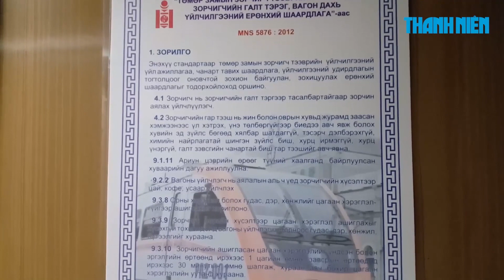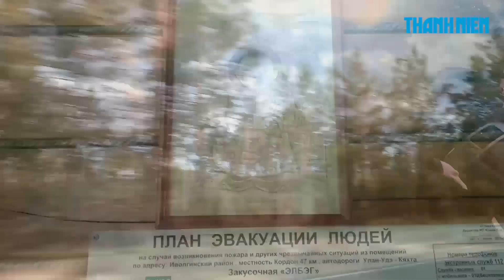Đỗ Hùng và World Cup | Kỳ 8 | Nhập cảnh vào nước chủ nhà Nga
Sau chặng dừng chân Ulaanbaatar, nhà báo Đỗ Hùng tiếp tục tiến về Moscow. Chặng hành trình tiếp theo sẽ là chuyến tàu đêm Ulaanbaatar lên Sukhbaator ở miền biên giới Mông Cổ - Nga. Sau khi làm thủ tục xuất nhập cảnh xong, xe còn chạy khoảng 200 km nữa trên đất Nga để đến thành phố Ulan-Ude. Đây là điểm bắt đầu của hành trình xuyên Siberia đến với thủ đô Moscow, nơi sẽ diễn ra trận khai mạc World Cup 2018.

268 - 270 Nguyễn Đình Chiểu, Phường 6, Q.3, TP HCM